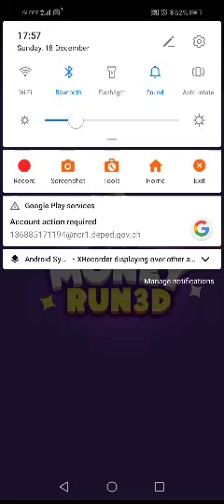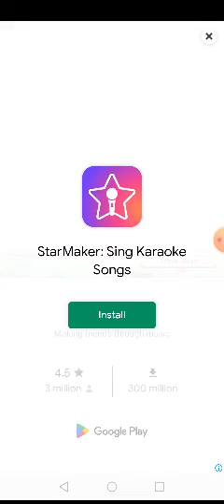Money Run 3D | Gameplay